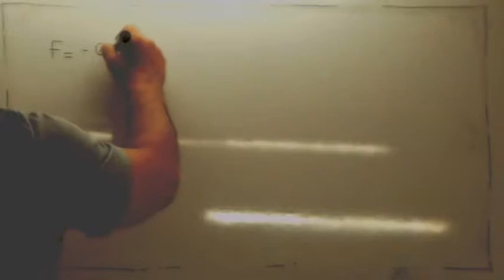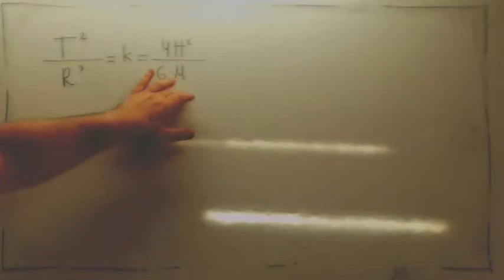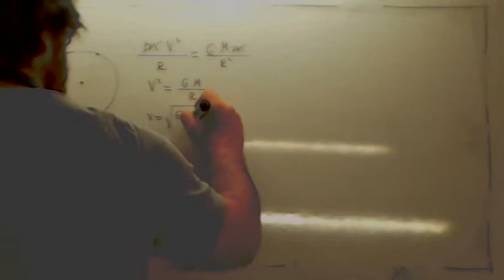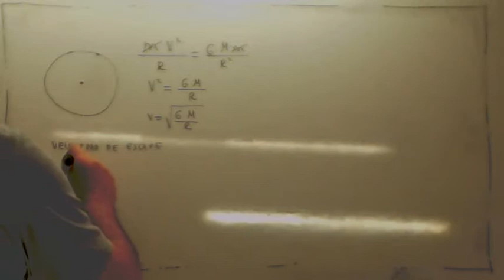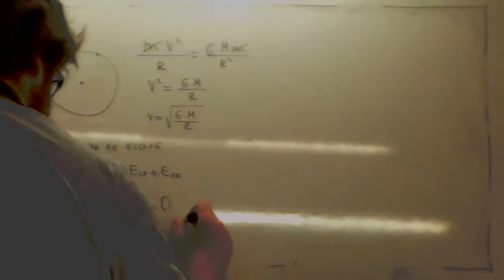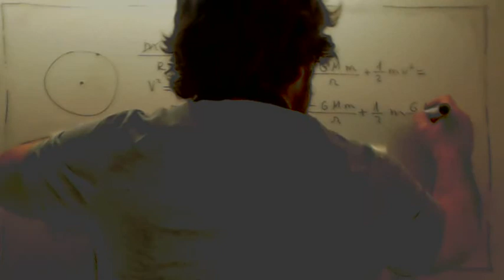Formulas campo gravitatorio Usero